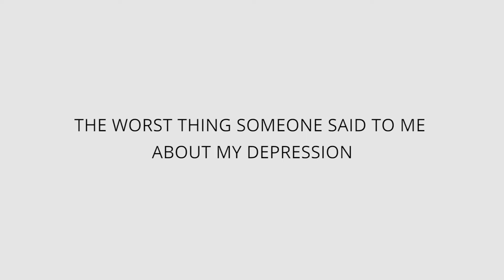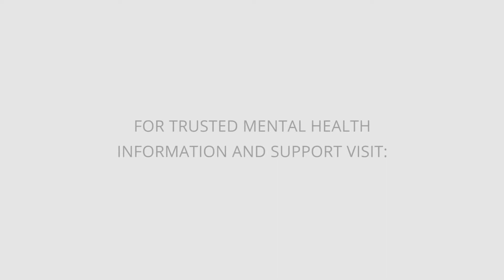The Worst Thing Someone Said to Me About My Depression | HealthyPlace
Hear one of the worst things you can say about someone's depression in this video. Take a look. '4 Tips to Help a Coworker with Depression'

You can help a coworker with depression, but you must be mindful of how you go about doing so. Learn how to help a coworker with depression at HealthyPlace.

▷ See the latest posts on the 'Work and Bipolar or Depression' blog